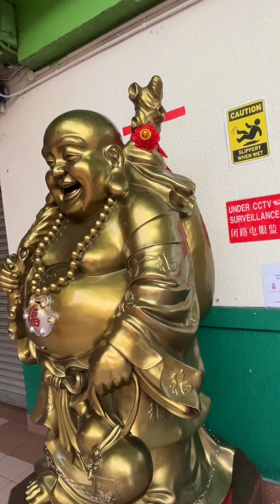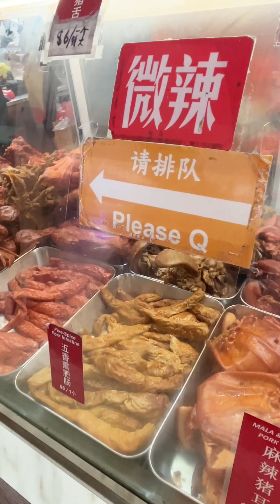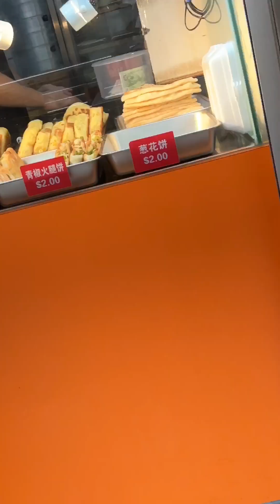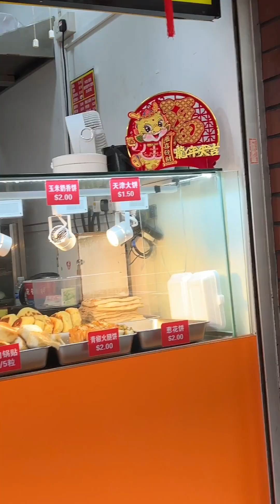Tara! pasyal ko kayo sa China Town (Singapore)